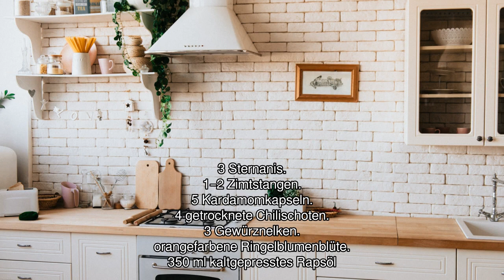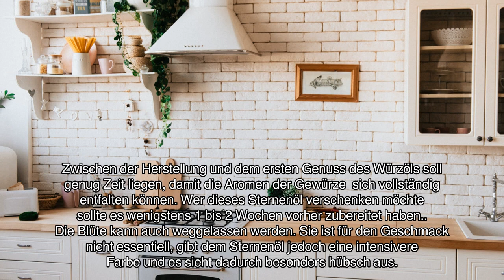[Audio-Rezept] Sternen-Öl - Einfaches Rezept zum Nachkochen